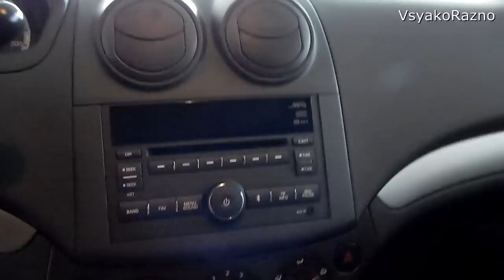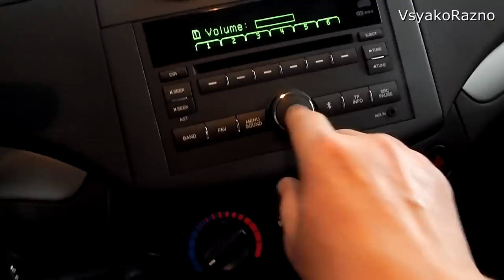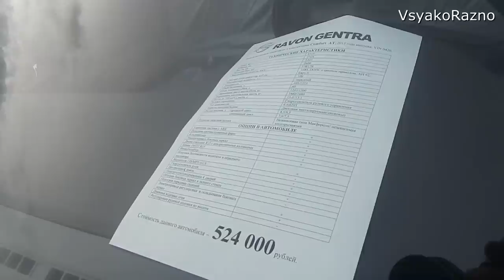RAVONы приехали , но не все . в субботу обзор RAVON NEXIA R3